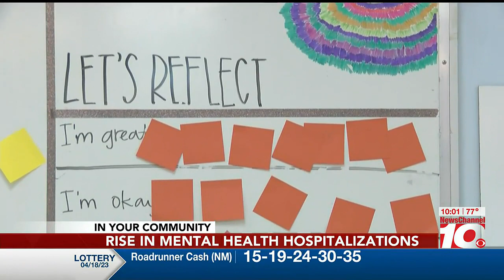VIDEO: ‘We have no other choices’: Child mental health hospitalizations increasing in the Panhand...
VIDEO: ‘We have no other choices’: Child mental health hospitalizations increasing in the Panhandle